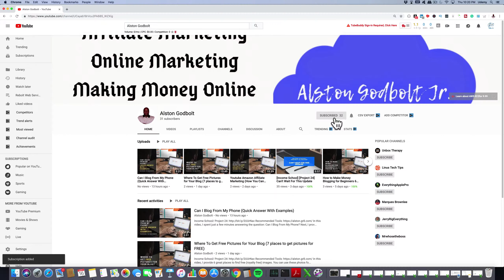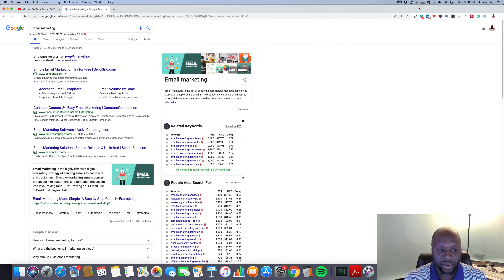How To Build A Large Email List From Scratch 2021! Email Marketing Explained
How To Build A Large Email List From Scratch 2021 - In this video, I describe what email marketing is, and how to build an email list for free in 2021. Watch this video to learn how to build a large email list and audience from scratch in 2021. After watching this video, you'll learn how to build your email list for free. Included in this video are email list building strategies

Email marketing can be used with any other type of content marketing but is an important part of every business.